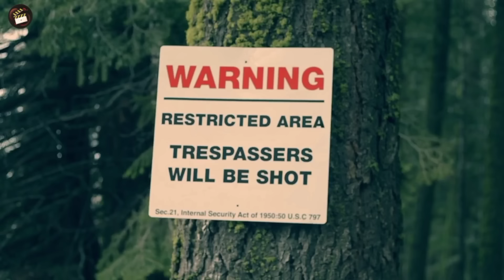Playing With Dolls (2015) Full Slasher Film Explained in Hindi | Killer Summarized Hindi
Playing With Dolls (2015) Full Slasher Film Explained in Hindi | Filmi Explainer | killer Summarized Hindi
Playing With Dolls (2015) Full Slasher Movie Explained in Hindi | Filmi Explainer | Slasher Horror Film
Playing With Dolls (2015) Full Sci Fi Film Explained in Hindi | Filmi Explainer | killerSummarized Hindi

​slasher movies ending explained in hindi horror movie explained in hindi horror slasher movie explain